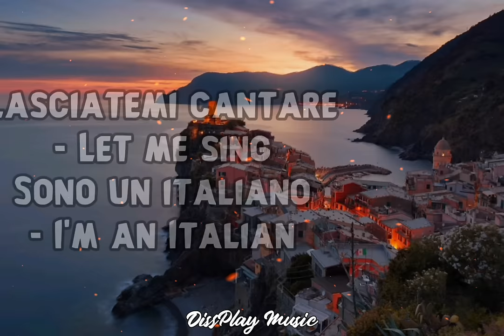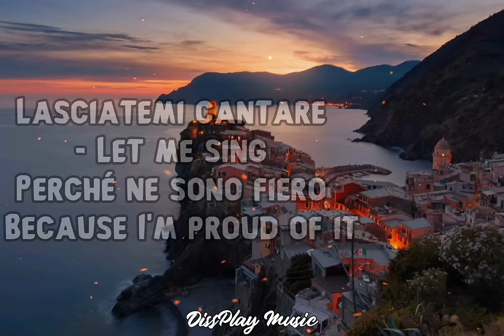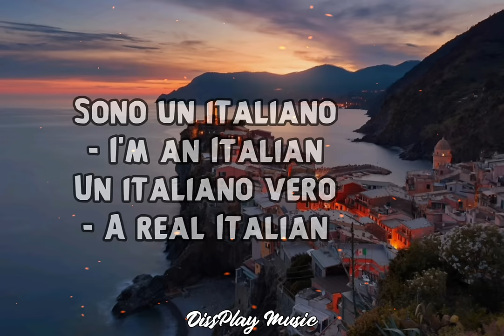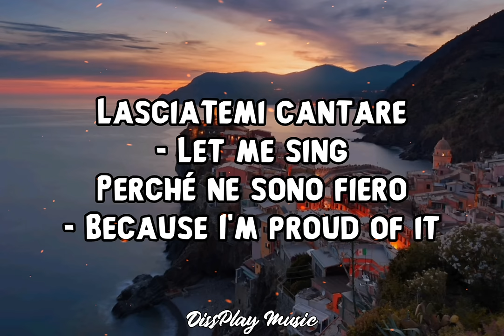Toto Cutugno – L’italiano Italian and English (lyrics)